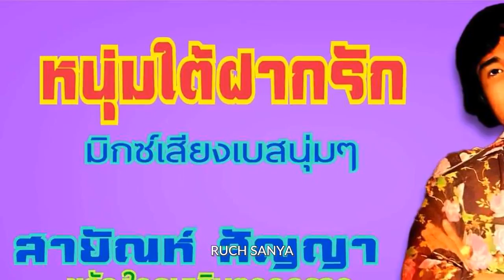เพลง หนุ่มใต้ฝากรัก - สายัณห์ สัญญา-ชุด คอยน้องในงานบ้องไฟ...มิกซ์เสียงเบสนุ่มๆ........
เพลง หนุ่มใต้ฝากรัก - สายัณห์ สัญญา-ชุด คอยน้องในงานบ้องไฟ...มิกซ์เสียงเบสนุ่มๆ. ขอขอบคุณไฟล์เพลงต้นทางและรูปภาพประกอบด้วยครับ.